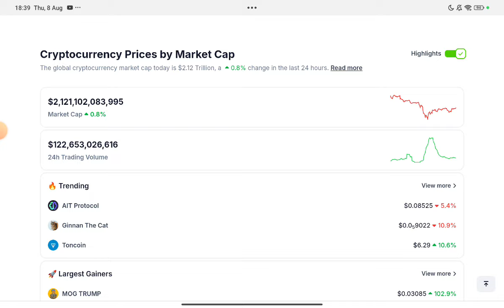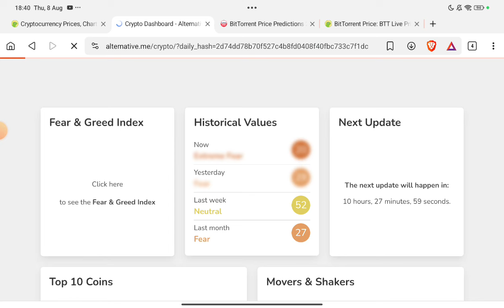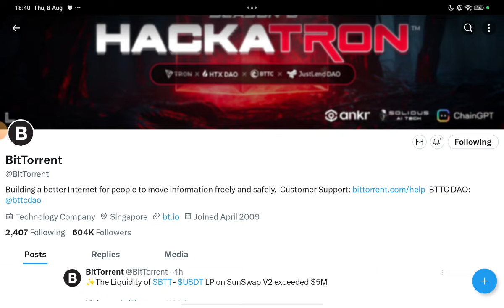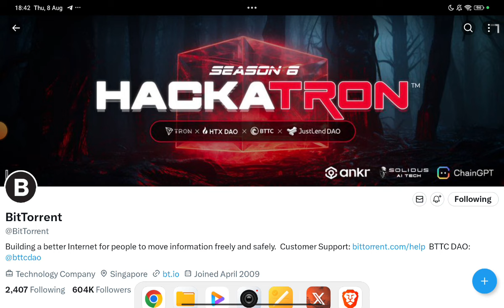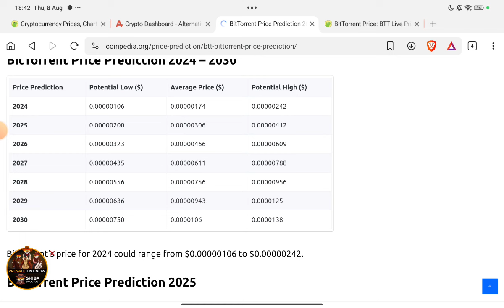BitTorrent BTTC Coin 2024 🚀| Bttc coin news today | BTT Price Prediction | Bittorent Crypto